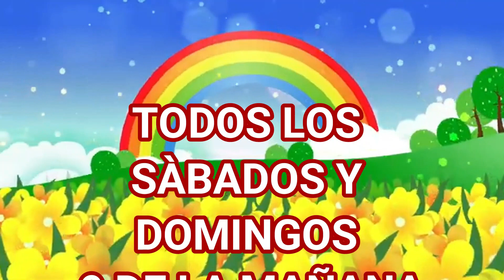🔴EnVivo: Payaso Toy 🤡 ¡Feliz Día de la Niñez! ✨